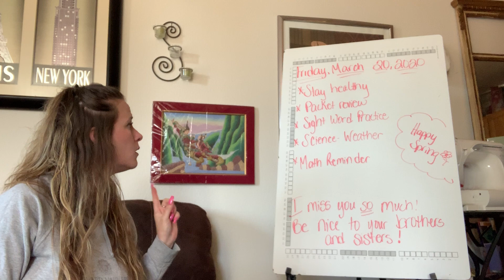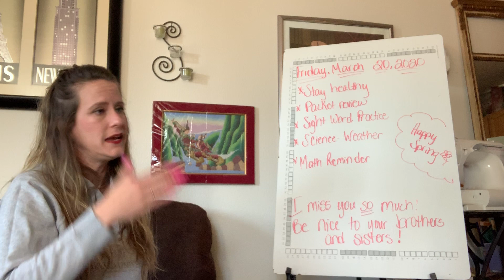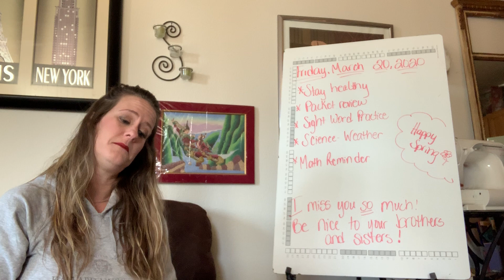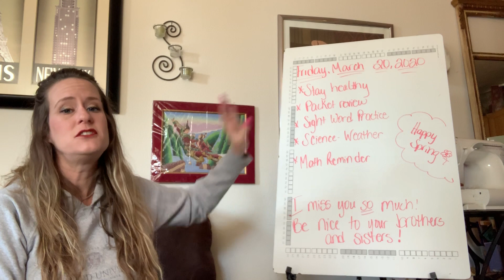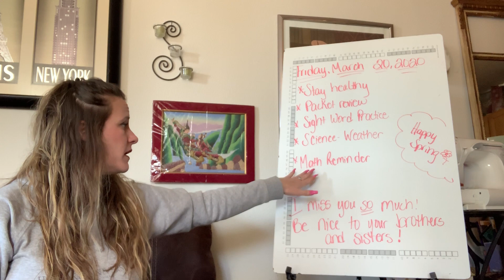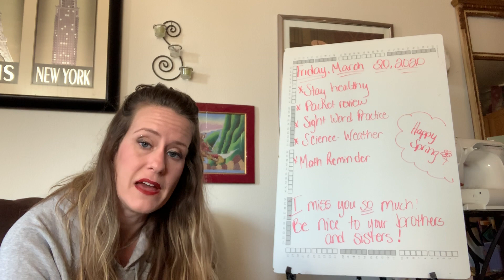Day 5 - Lessons/Reminders